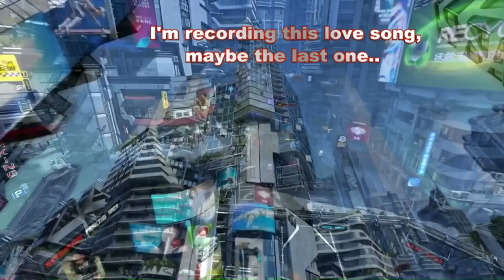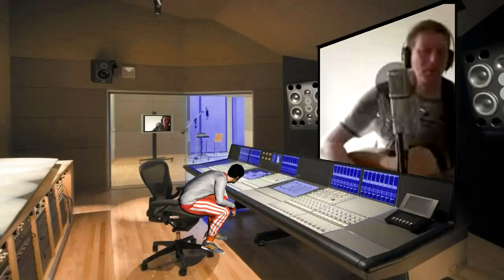Winter song (original song) by Alex Alvarez..